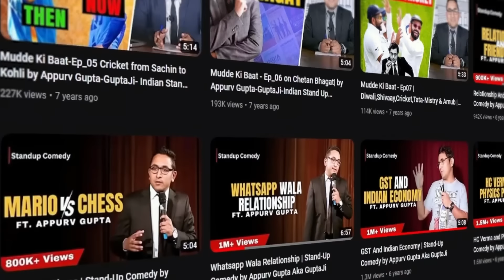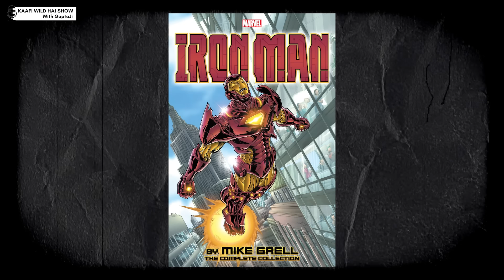Mini Vlogs, Momos, Travelling, Comics & Stand Up Comedy | Ravi Gupta | Kaafi Wild Hai Show Ep 4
Welcome To Kaafi Wild Hai Show With GuptaJi - India Ka Sabse Wild Podcast.

In this episode of Kaafi Wild Hai Show with GuptaJi, Appurv is joined by Ravi Gupta. Ravi shares discovering his love for travel & how it impacted his life. He talks about his passion for arts and his job as an illustrator before he became a stand up comedian. He also shares all the failures he faced for the first couple of years of doing stand up comedy. Ravi expresses his happiness on his Mini Vlogs getting so much love on the internet, even by Bollywood stars. He talks about Osho, Breaking Bad, Momos and everything he enjoys in life. Ravi talks about his latest comedy videos and much more.  Tune in for this episode and much more!

In This Video:
0:00 - Highlights
1:25 - Intro
2:12 - His love for travel & how has it impacted his life
9:26 - Appurv share’s his scary travel story
11:35 - Ravi shares his funny travel stories & experiences
18:52 - His life in BHU
21:57 - His love for momos
25:40 - Appurv’s experience of trying food in west delhi
26:31 - Ravi shares his experience at dhaba
27:43 - His life as an illustrator before becoming a comedian
29:09 - Why Doga was his favourite comic character
31:34 - Appurv & ravi discuss similarities between 90’s comics & hollywood super hero movies today
33:35 - How did he get into comedy
42:56 - How he got his first open mic to his first successful performance
46:20 - His first viral youtube video & it’s impacts on his career
49:56 - Ravi talks about his “Kavita” getting a lot of love
50:50 - The story behind his most viral video “job & passion”
52:39 - His youtube channel getting suspended
56:42 - More about “Kal Ki Chinta Nhi Karta”
1:00:04 - His first successful solo show
1:01:25 - How did the idea of doing mini vlogs for instagram strike him
1:05:17 - Bollywood actor’s messaging him after watching vlogs
1:06:45 - His take on breaking bad
1:10:02 - His take on Osho
1:11:44 - He talks about the potential his mini vlogs have in the future
1:13:39 - He talks about both getting love & hate from his viewers

About Kaafi Wild Hai Show With GuptaJi:

After entertaining you with my comedy for the past 11 years, I started this podcast to entertain you even more with fun, interesting and light hearted conversations.

In the span of 11 years of my career I had the privilege of meeting some amazing people and had some great conversations that have shaped me as a person. The purpose to start this podcast is to now share all those meaningful insights with my audience but keeping it chill and wild at the same time.

I intend to create a podcast that you can tune into at the end of an exhausting day to relax and unwind, just like you would do with a friend. Hope you enjoy listening to this podcast as much as I enjoy recording it.

Follow : Kaafi Wild Hai Show with GuptaJi's Social Media Handle

Created by Appurv Gupta aka GuptaJi
Producer: Himani Khatri
Editor: Karan Sharma
Thumbnail Designer: Neha Verma
Production: The Boss Hub
DOP: Sarthak Varshney, Nimish Mendiratta and Bhupinder Singh